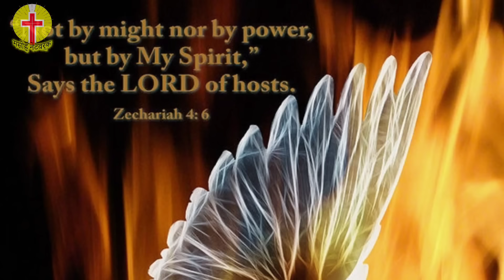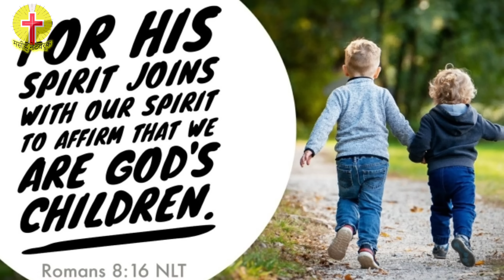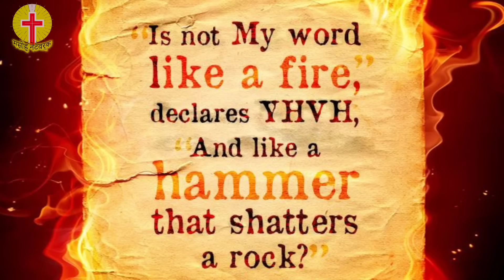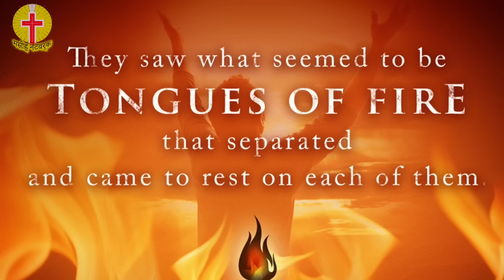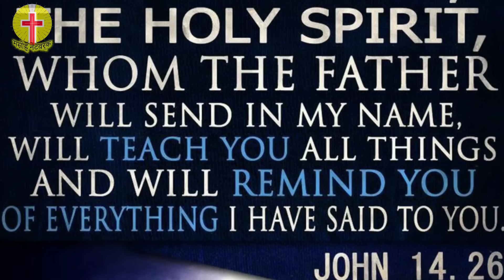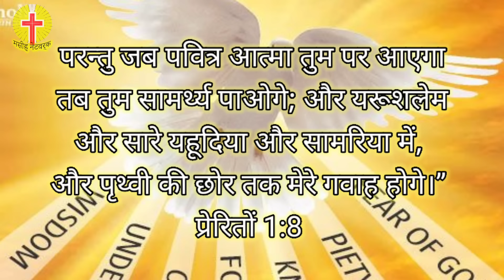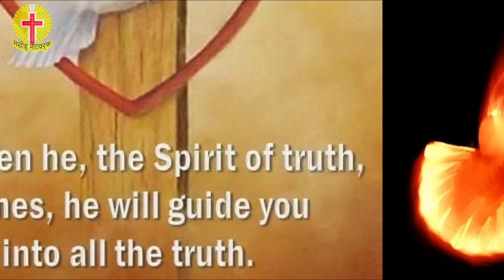आपकी अंदर पवित्र आत्मा होने का सबूत - {Signs of HolySpirit } - गलत फ़हमी में ना रहे।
Welcome to Masih Network Tv Christian Channel,
we try to upload daily Bible videos.
Best Mic for Live streaming under Rs.1000/- (Zoom,Youtube, Facebook)

Best Church Projector under 35k

Church History Books

Best Hebrew Bible with Translation

hebrew-Greek- English Interlinear Bible

The Complete Jewish Study Bible

50 famous Christian Biography

MY GADGETS
DSLR Canon 90d
Microphone i Use for Song, message recording

pavitra,aatma,pavitra atma,pavitra aatma,kaise paaye,pavitra aatma ki shakti,aatma ki shakti,holy spirit,holy spirit recieve

MN Tv ( Masih Network Tv) is a Youtube Christian Channel where we present all kind of Christian related news and updates!